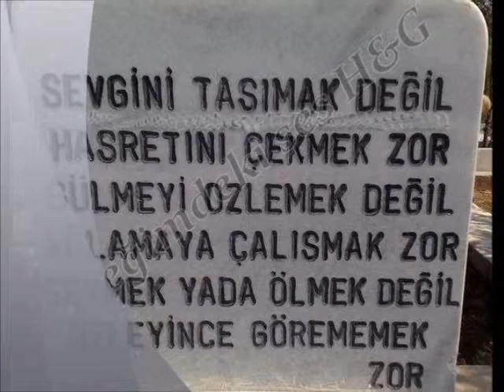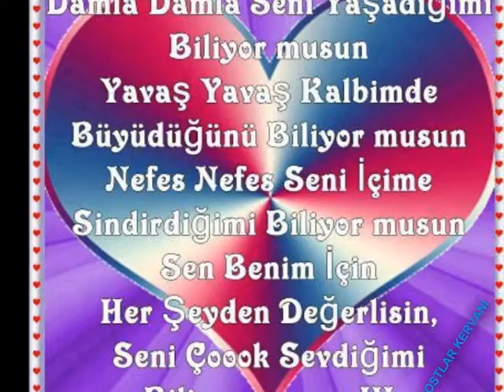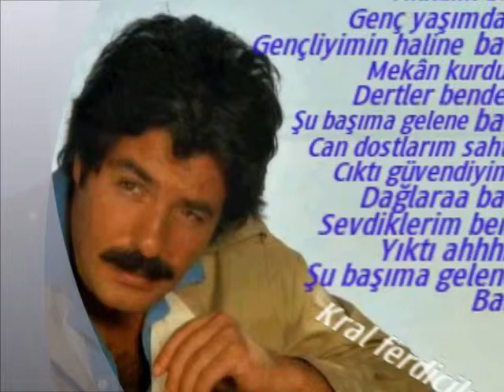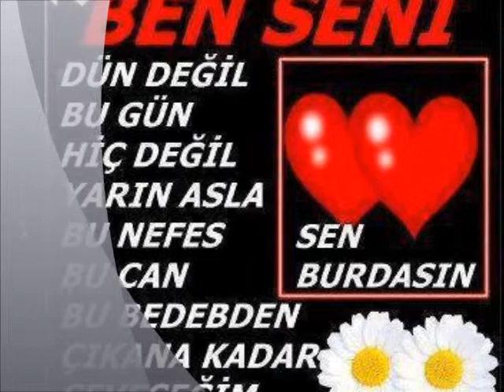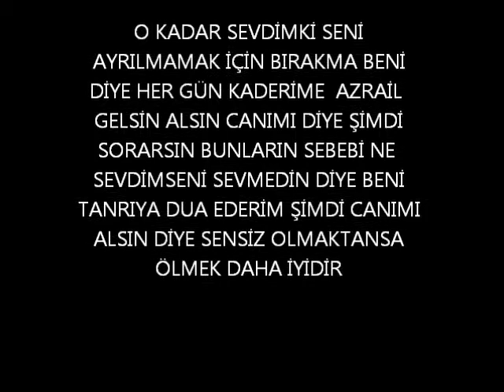KİRİK KALP FERDİ TAYFUR GARSON